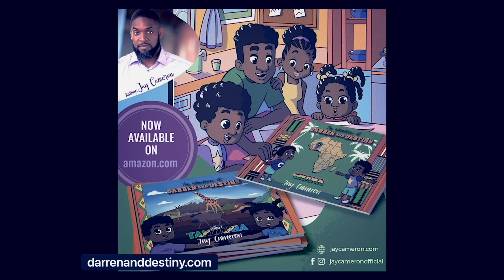(Emotional) Michael Sheds Real Tears 😭 At The Thought Of Leaving Ghana 🇬🇭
Michael had a very emotional response to his departure from Ghana. Watch and hear why it was so difficult for him to leave.